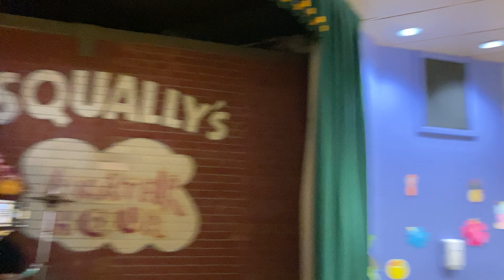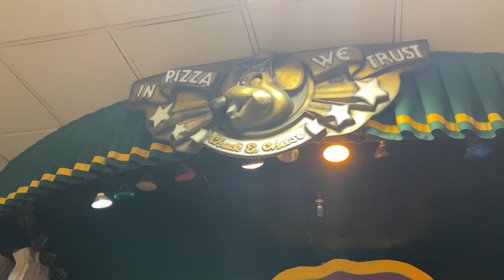Out of this World Phoenix Arizona 3-Stage (before 2.0)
Missing the first bit. Sorry.